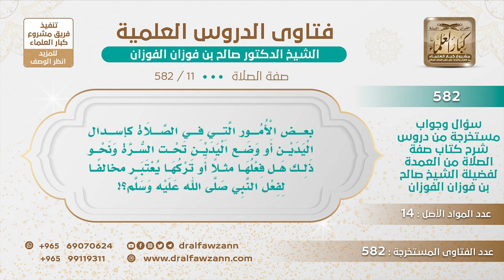[11 -582] هل إسدال اليدين أو وضع اليدين تحت السرة من سنن الصلاة التي لا إثم على من تركها؟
-"السؤال: هل الأمور التي في الصلاة كإسدال اليدين أو وضع اليدين تحت السرة ونحو ذلك هل فعلها مثلًا أو تركها يعتبر مخالفًا لفعل النبي ﷺ؟!
الجَوَابُ: هذا مخالف للكمال، هذه سُنن إن جاءت فأكمل الصلاة وإن لم تأت فالصلاة صحيحة والحمد لله، فلا ينبغي أن نتشدد في هذه الأمور، قبض اليدين أو إرسال اليدين هذه أمور مكملة ولا نتنازع فيها ونتعادى ويهجر بعضنا بعضًا، هذا ما يجوز هذا، وأما وضع اليدين تحت السرة فهذا ورد فيه دليل يا أخي، فهو من السُّنة أيضًا، لكن الأولى أن يضعها على صدره هذا هو الأولى.
للاشتراك في قناة الشيخ صالح الفوزان
سؤال وجواب من شرح صفة الصلاة ( 582 ) مقطع

للاستفسار والإقتراحات والدعم
رئيس الفريق
لمشروع كبار العلماء